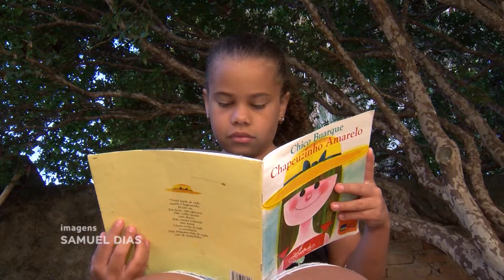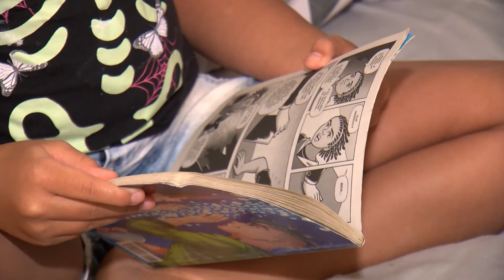Estudante da rede municipal de Goiânia conquista terceiro lugar no Concurso Nacional de Literatura